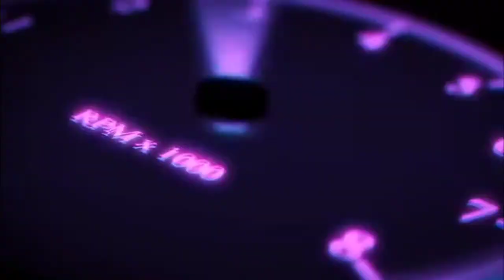Oval Flange Facing Machine ( Preperation )